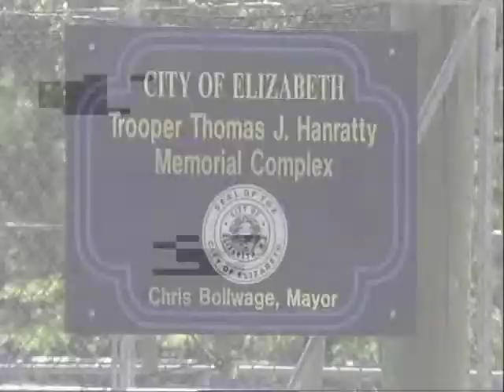Our City 6/17/2013 Columbian Day Parade